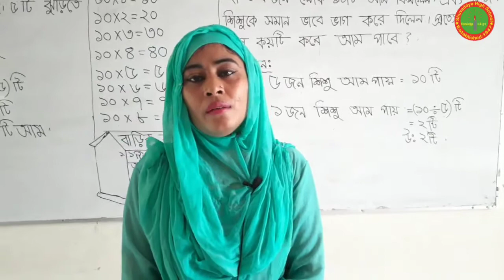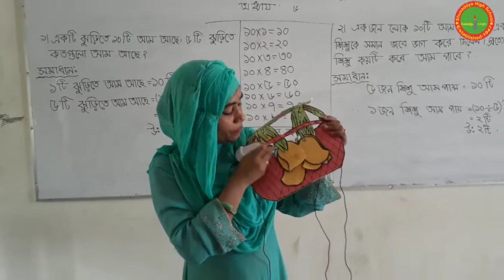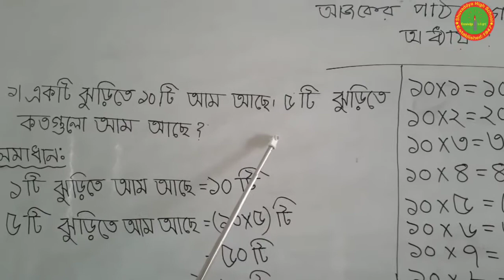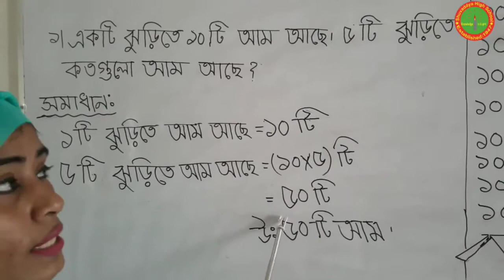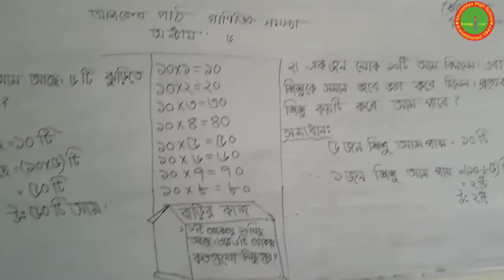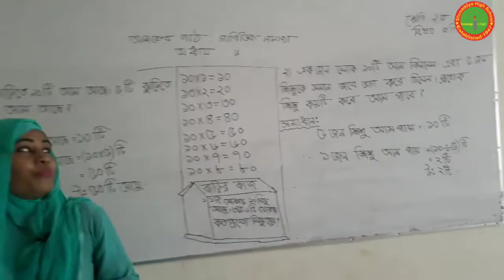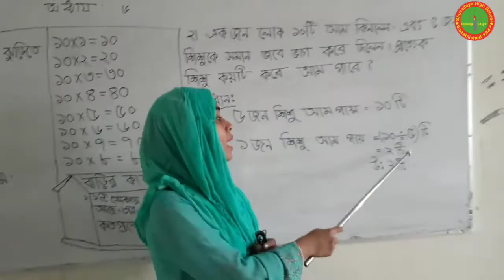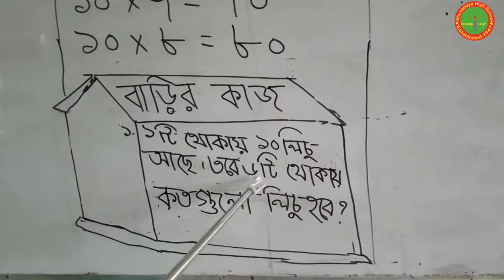Mathematics |class Two |Shuvaddya High School|schoobee classroom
Shuvaddya high school online live class.Today topics class Two  Math class .I hope this live stream serves as useful content for the students.

School Name: Shuvaddya high school
Class: Two
Subject: Mathematics
Teacher: Sultana Shanie

welcome schoobee class room. Schoobee class room is largest online class platform in Bangladesh. It is maintain experience teacher panel of reputed school.In addition to our thousands of online classes, we at Creative Live want to help Bangladesh  community stay even more connected and inspired during this time of need. SO...we’re excited to announce Creative online class  , live-streamed from Bangladesh  .all in a safe, virtual space full of joy, shared experiences.

I